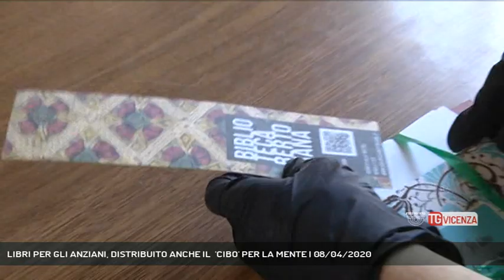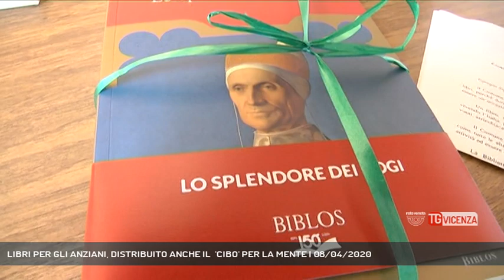LIBRI PER GLI ANZIANI, DISTRIBUITO ANCHE IL 'CIBO' PER LA MENTE | 08/04/2020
TG Vicenza 08/04/2020 - VICENZA - Non solo beni essenziali in distribuzione agli Over65 di Vicenza. Il Comune di Vicenza ha preparato un regalo per Pasqua.  || Una decina di volontari che per conto del Comune distribuiranno circa 2700 volumi ai cittadini più anziani di Vicenza. Muniti di tesserino di riconoscimento i ragazzi faranno una consegna porta a porta di un piccolo pacchetto, un vero e proprio omaggio pasquale. - Intervistati MATTEO TOSETTO (VICESINDACO DI VICENZA), CHIARA VISENTIN (PRESIDENTE BIBLIOTECA BERTOLIANA VICENZA) - Servizio Daniele Garbin, immagini Daniele Garbin, montaggio Daniele Garbin - Segui Rete Veneta anche sul digitale terrestre! Visita il sito